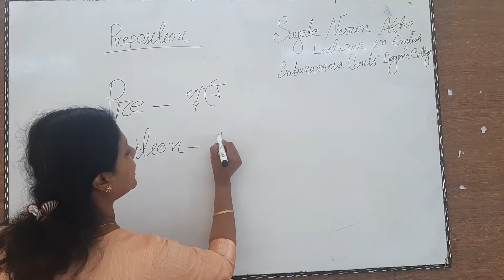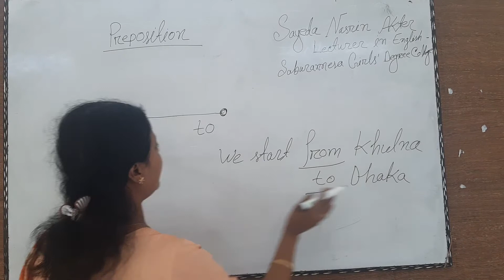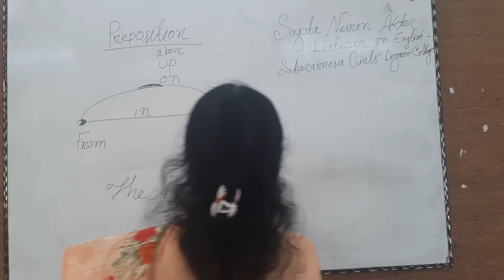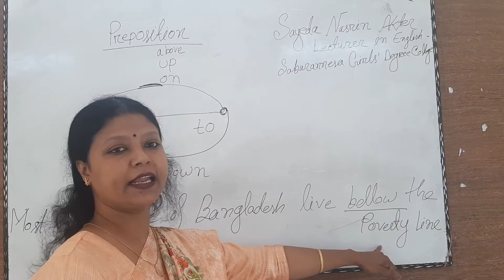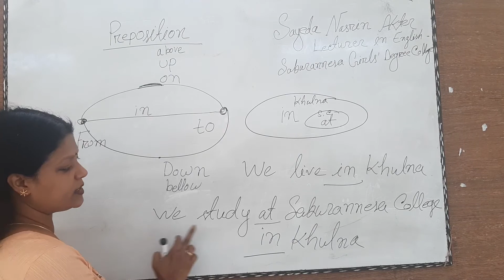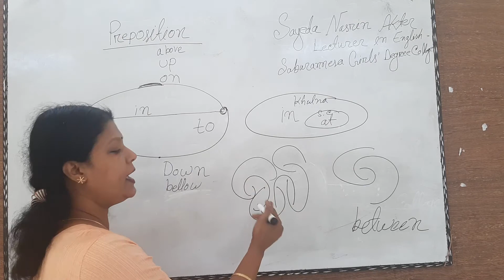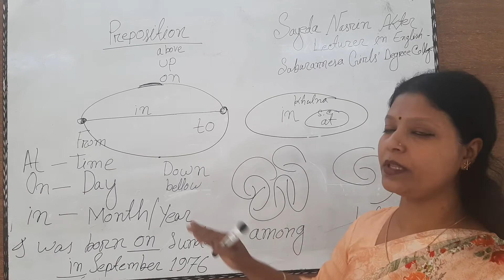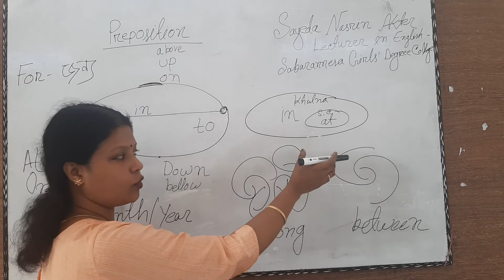SAYEDA NASRIN AKTER Lecturer in English Saburannesa Girls' Degree College Khulna.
PREPOSITION